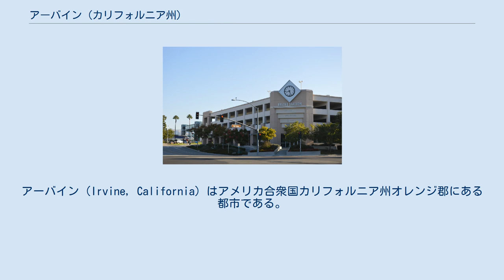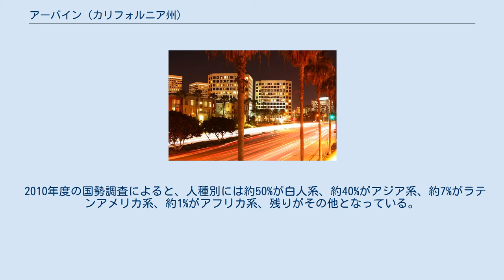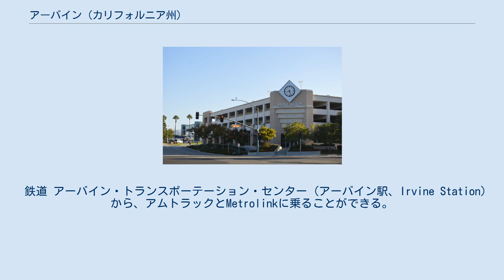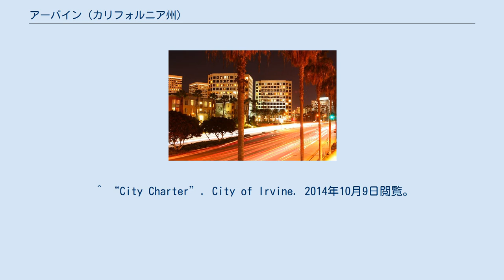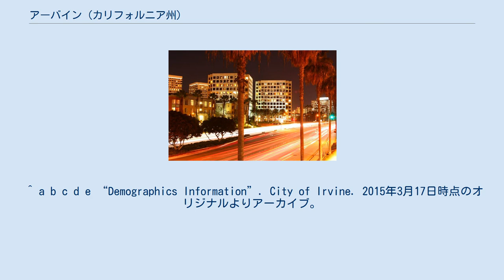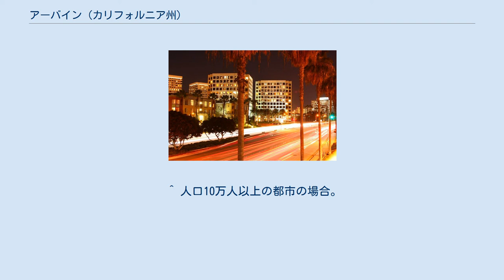アーバイン (カリフォルニア州)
アーバイン（Irvine, California）はアメリカ合衆国カリフォルニア州オレンジ郡にある都市である。
 1971年に元あった広大な農地に発足した。
現在は高等教育機関が充実している事と、低い犯罪発生率で知られる都市である。
ロサンゼルスとサンディエゴの中間にあり、広域的にはロサンゼルス都市圏に含まれる。
人口は20万9806人（2010年）、面積は120.4平方キロ、人口密度は1平方キロあたり1659.1（2005年）。
市の花はアガパンサス、市の木はクスノキ、市の昆虫はアゲハチョウ。
気候は地中海性気候。
 夜のアーバイン アーバインは1960年代以来、主にアーバイン社(en)によって開発された計画都市である。
1959年、カリフォルニア大学アーバイン校を中心に人口5万人程度の都市を開発する計画が策定され、1971年12月28日の住民投票により当初の計画を上回る大規模開発計画が認められた。
アーバインのレイアウトは、ロサンゼルスの建築家ウィリアム・ペレイラによって設計された。
市内は名称を「村」と呼ばれる居住区に分割されている。
 各居住区は6車線の通りによって分割されており、各居住区には買い物施設、宗教施設、学校が設置された居住地域が置かれている。
 FBIの発表（2005年）によれば、アーバインは全米で最も安全な都市とされている。
住民10万人あたりの凶悪犯罪件数は30件で、全米で最も低い水準にある。
モーガン・クイットノー社が発表している「全米の安全な都市」ランキングでは、1995年版で1位に輝いたのをはじめ、毎年ベスト15位以内に入っている。
 計画段階から都市の景観には配慮が行われており、多くの緑地帯、貯水池、公園を有する。
アーバインにおいては都市の景観を守るために厳しい規制が行われている。
各居住区の住宅所有者の協会が、家の外観（住宅の塗装色、屋根のデザインや植樹の種類など）に関する規制を行っている。
厳しい地域では、家の外に駐車できる乗り物すら制限を受ける。
 2010年度の国勢調査によると、人種別には約50%が白人系、約40%がアジア系、約7%がラテンアメリカ系、約1%がアフリカ系、残りがその他となっている。
年齢別には23.5%が18歳以下、18歳から24歳が14.4%、教育都市らしい構成となっている。
家族構成では、53.8%が既婚世帯、32.9%が単身世帯である。
住民の教育水準は高く、住民の6割は大学を卒業している。
世帯の平均収入は8万5624ドル。
 IBC（アーバイン・ビジネス・コンプレックス）地区を中心にハイテク企業が集まっており、「第二のシリコンバレー」とも呼ばれる。
UCI、Irvine Unified School District（幼稚園から高校までの公立学校を管理する学校区）、ベライゾン・ワイヤレス、ブロードコムが大口雇用者である。
 なお、アーバインに現地法人の本社を置くアジア系企業も多い。
 現地企業 ほか 日本企業の現地法人 ほか その他 ほか アーバイン駅 高速道路 市内バス 航空 市の北西に隣接してジョン・ウェイン空港があり、デルタ航空、アメリカン航空、サウスウエスト航空、ユナイテッド航空などから各地へ国内線が出ている。
 鉄道 アーバイン・トランスポーテーション・センター (アーバイン駅、Irvine Station) から、アムトラックとMetrolinkに乗ることができる。
 大学 高校 アーバイン公立学区には高校が4校ある。
 これらの学校はGPA（Grade Point Average：内申点）で高い水準にある。
ユニバーシティ高校が全米の最も優れた公立校の一校に選ばれた際、教育環境を重視する親たちにより、近隣の地価高騰の原因となった。
ノースウッド高校も同様に最も優れた公立校に選ばれている。
 アーバイン市は以下の都市と姉妹都市の関係にある。
 2006年5月30日、アーバイン市当局は上海の徐匯区と姉妹都市関係を結ぶ協定を行った。
後に、中国側の抗議によりアーバイン市の姉妹都市に台湾の桃園市がある事が問題になった。
中国及び上海側の姿勢としては台湾と関係を持つことは許し難い。
協定書には今後、桃園市との姉妹都市関係を切るよう要求する内容が含まれていた。
上海側は桃園市との関係を切るようアーバイン市に要求。
これによりアーバイン市の職員は桃園市へ公式訪...